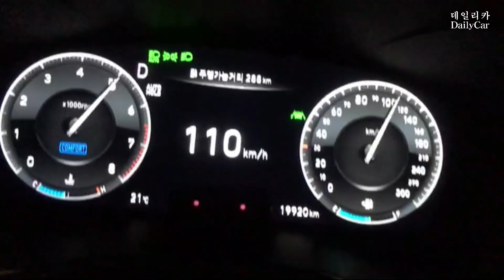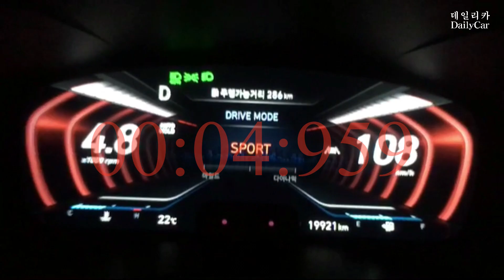제네시스 G70 3.3T 제로백 테스트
Genesis G70 3.3T 0 to 100km/h test
Zero to 60 mph test of Genesis G70 (including custom mode, eco mode, comfort mode, sport mode)

제네시스 G70 3.3 터보 제로백 테스트 영상

커스텀 모드, 에코 모드, 컴포트 모드, 스포츠 모드 등 4가지 모드별 제로백 테스트 진행